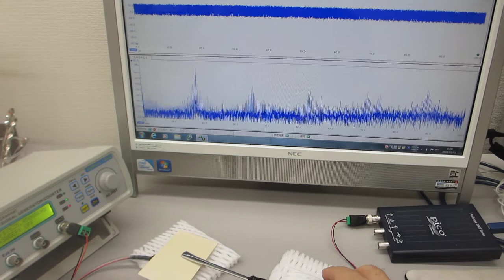超音波プローブの超音波特性を利用した実験（超音波システム研究所）